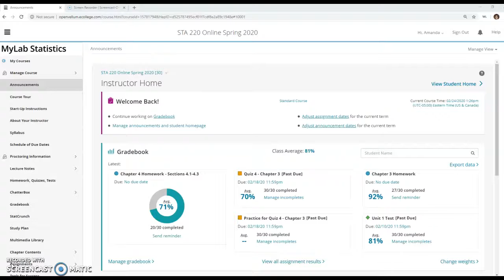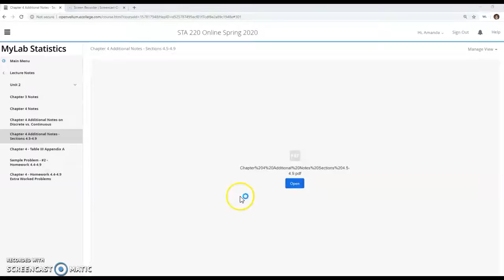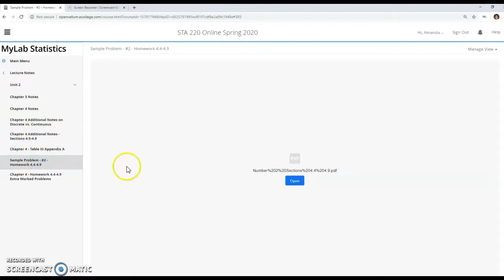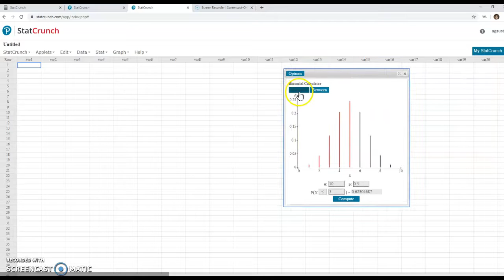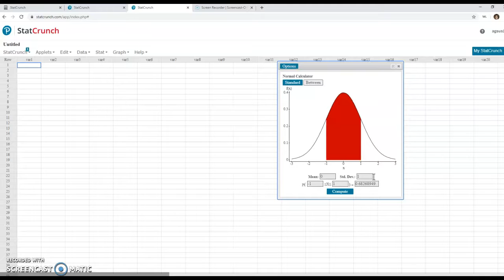STA 220 Chapter 4 - Sections 4.4-4.9 Resources and Statcrunch